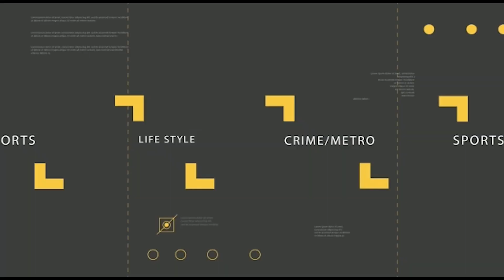Sunday Igboho regains freedom after two years in Benin Republic.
• IWitnessLive - Ac... • Most wanted Niger... • South African rap... • Election Violence... • Lionel Messi mobb... • LASCOPA Shuts Dow... • CR7 mobbed in Mad... • Seven-Storey Buil... • National Stadium ... • Building collapse... • Moment a lady's p... • Moment LLM studen... • Palace of Ooni of...